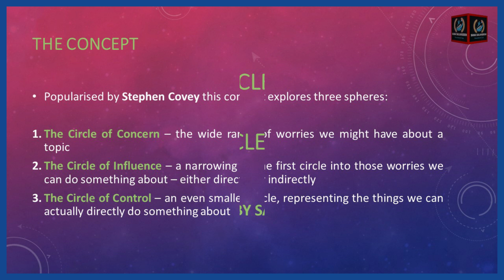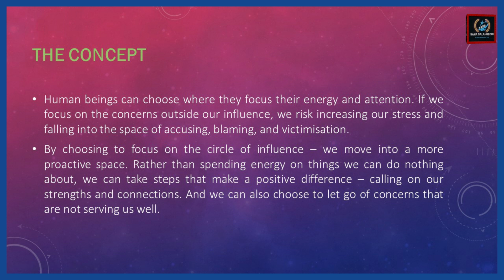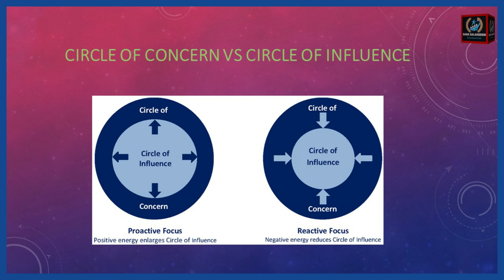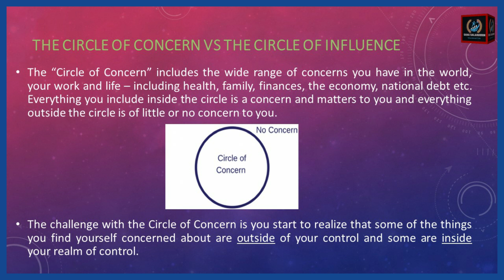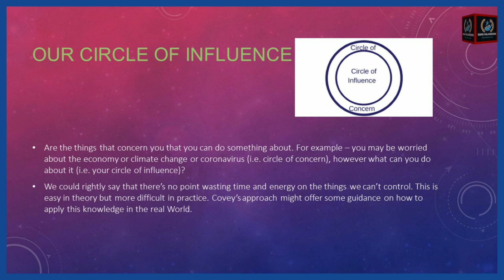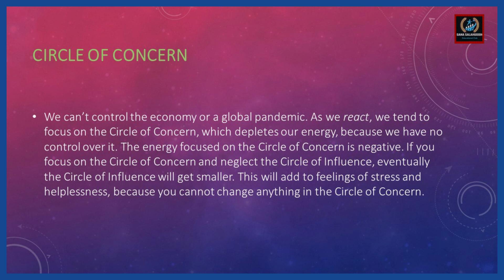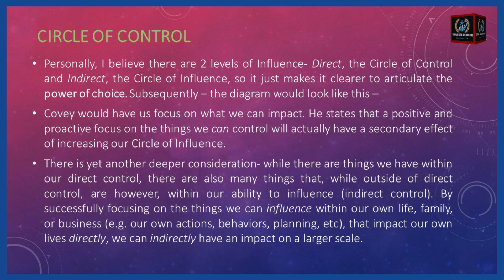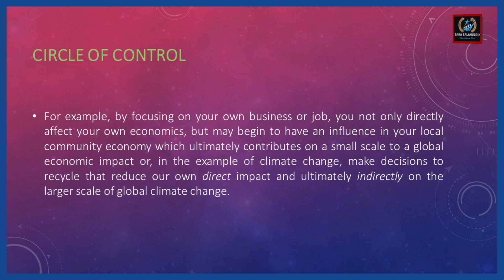Chasing The Truth About Circle of Concerns And Circle Of Influence | Stephen Covey Be Proactive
In My today's session I will be discussing about Stephen Covey concept of Circle of Concern and Circle of Influence. Circle of concern are the things we Care About but can't control and our Circle of Influence is about things we Care about and can impact us.

how do you use circle of influence?
circle of concern and circle of influence circle of concern vs circle of influence difference between circle of concern and circle of influence stephen covey habit
circle of concern and circle of influence
become a proactive person
how to become a proactive person
circle of influence
circle of concern stephen covey circle of influence and circle of concern model
circle of concern and circle of influence examples
circle of influence and circle of concern
circle of influence vs circle of concern
power of influence
what is influence
stephen covey 7 habits of highly effective people
definition of circle of influence what is influence
circle of influence exercise
concentric circles of concern
circle of influence activity
Circle of Influence
circle of concern and influence
circle of influence circle of concern# circle of influence examples
circle of influence and circle of concern#psychology
circle of influence vs circle of concern# power of influence
animated stories
productivity stories How do you make a circle of influence?
Difference between Circle of control and Circle of influence
Which habit is circle of influence?
Why circle of influence is important?
What does Circle of concern mean?
Circle of Influence 7 Habits
How do you focus on the Circle of influence?
What is your Circle of influence?
How do I change my Circle of influence?